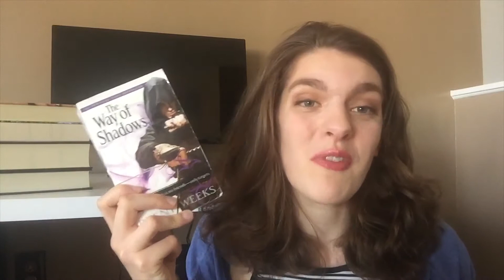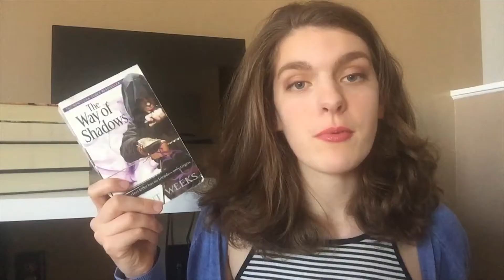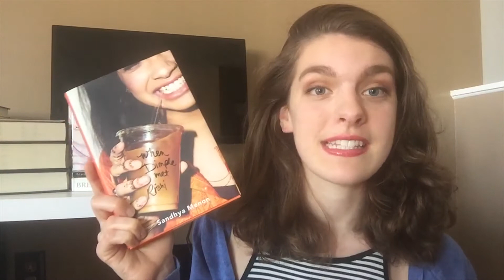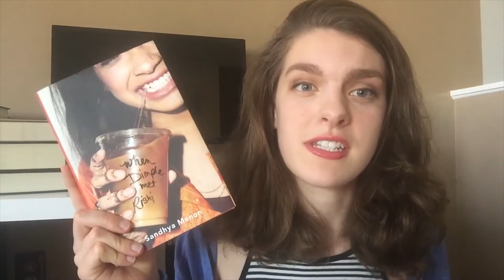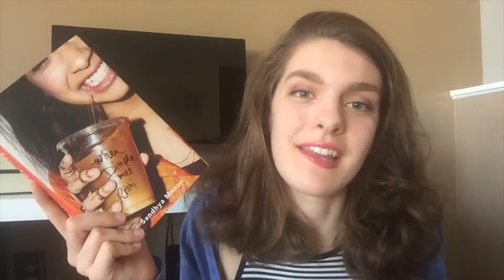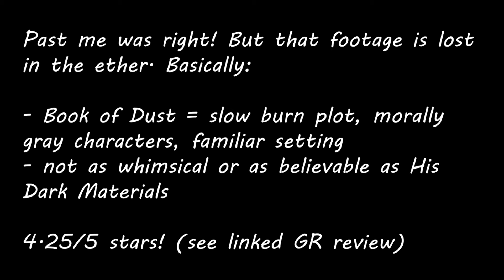May Wrap Up/Channel Updates!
Hey pals! Sorry I've been AWOL, I've been kinda sick. ALSO THANK YOU FOR 400 HOW IS THERE SO MANY OF YOU???

Like this content? Check me out elsewhere!